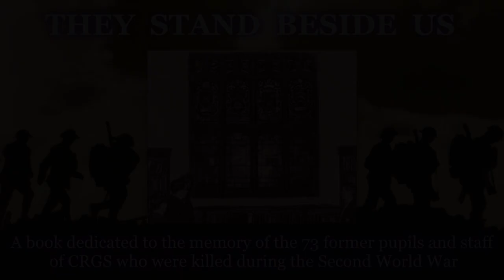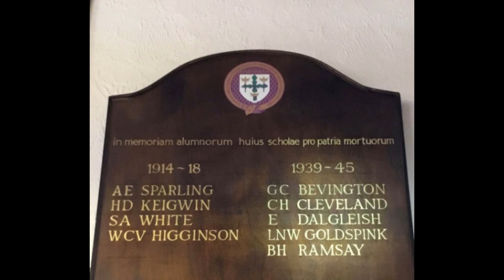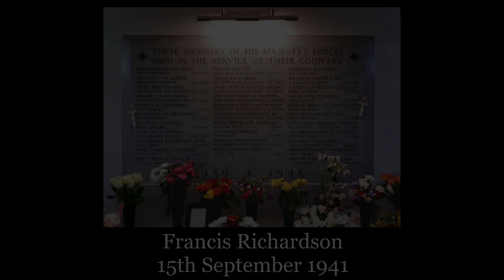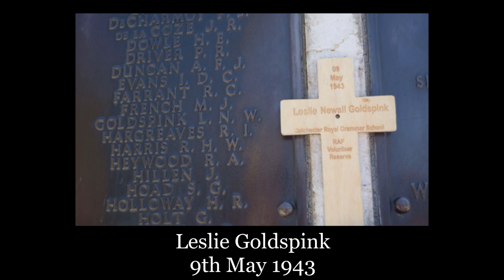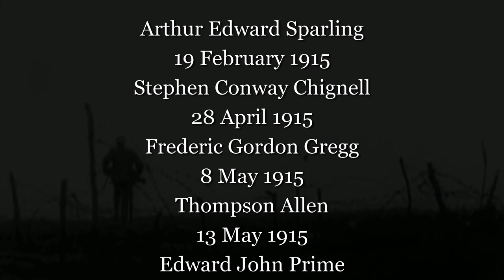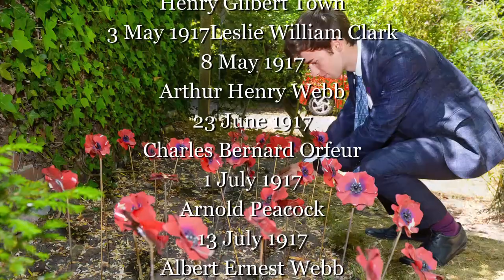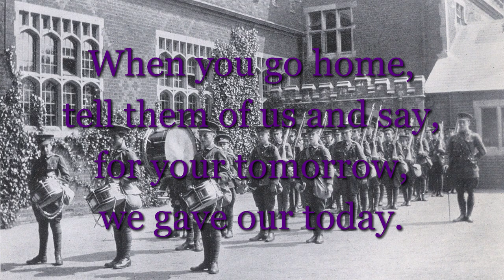They Stand Beside Us - Commemorating Colchester Royal Grammar School's Fallen of World War II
'They Stand Beside Us' is a new book chronicling the life and death stories of the 73 former pupils and staff of Colchester Royal Grammar School who were killed fighting for their country in the Second World War.

The title, ‘They Stand Beside Us’ is taken from a poem written by a pupil, JK Sansom, published in The Colcestrian (school magazine) during WW2, for although the last of these brave men died 75 years ago, they stand beside us still.